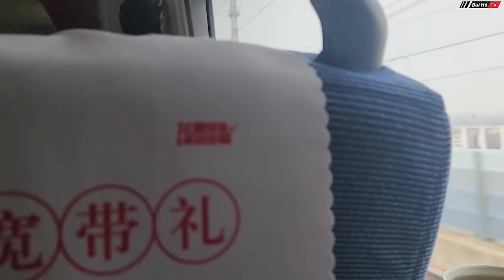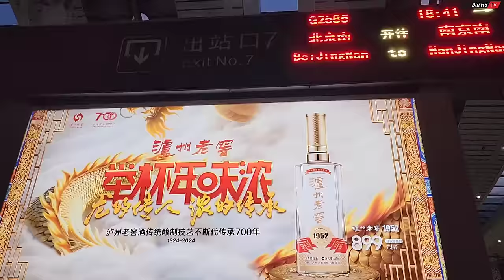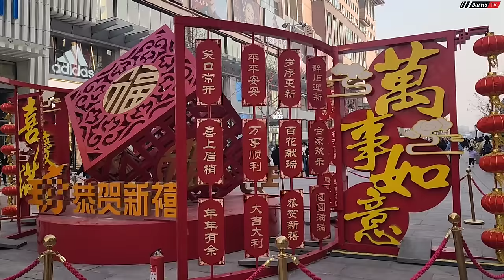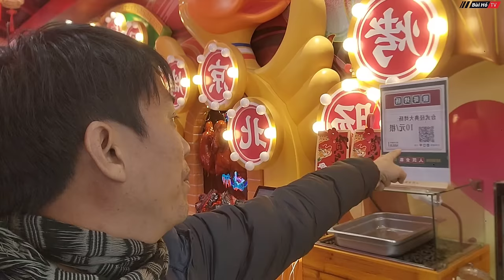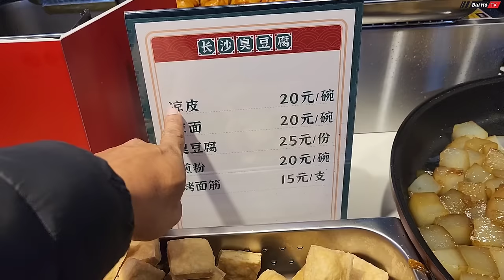Trung Quốc toàn "HÀNG DỎM" bạn sẽ sốc khi đặt chân lên đất nước tỷ dân | Bùi Hồ TV